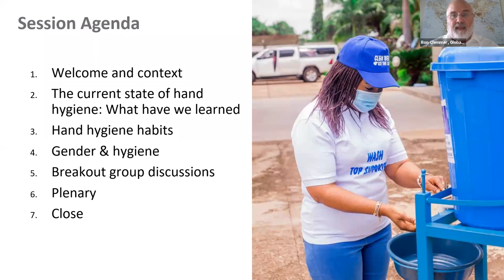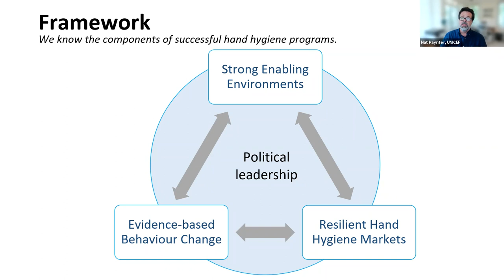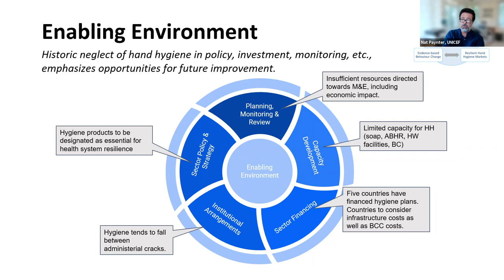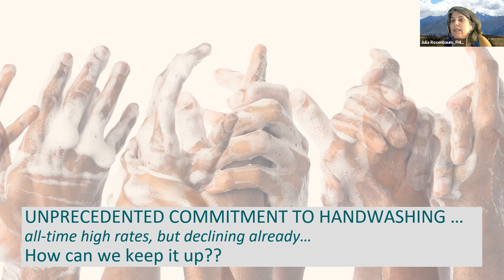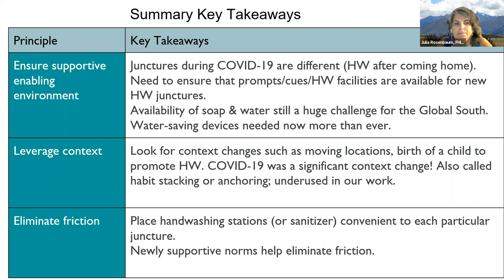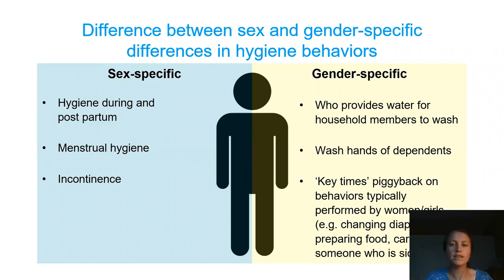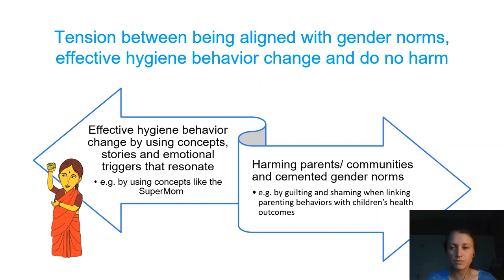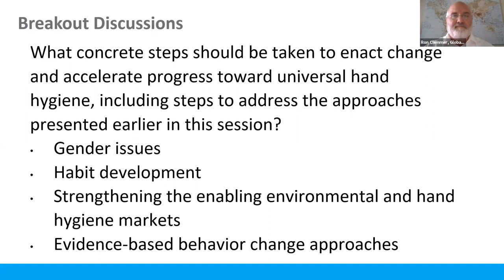Reimagining the future of hand hygiene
Based on the Global Handwashing Partnership’s Handwashing Innovations Think Tank held in May 2021, this side session aims to share key takeaways from leading thinkers regarding the biggest questions for the hygiene sector and seeks to gather additional feedback from the event participants on the way forward.